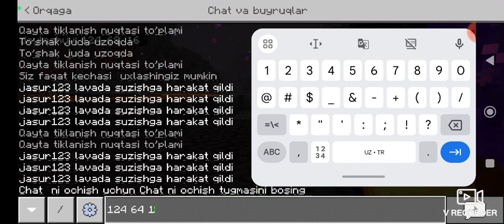MINECRAFT survival 5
telegram kanal